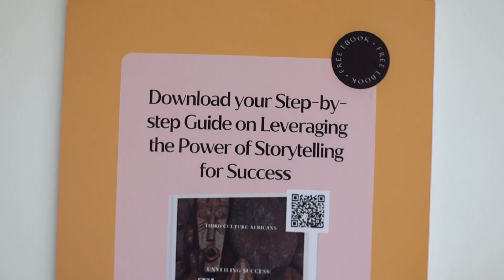How to Tell Better Stories in 2024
In this snippet, Arese Ugwu and Nkiru Balonwu answer the question 'what would you do differently in storytelling today?"